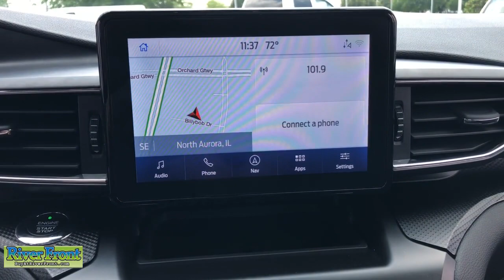2020 Ford Explorer St. Charles, Aurora, Glendale Heights, Naperville, North Aurora, IL 23484-2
Red Used 2020 Ford Explorer ST available in North Aurora, Illinois at RiverFront CDJR. Servicing the St. Charles, Aurora, Glendale Heights, Naperville, IL area.

CARFAX One-Owner. Red 2020 Ford Explorer STbr4WD 3.0L EcoBoost V6brbrBLUETOOTH, TINTED WINDOWS, ONE OWNER!, CLEAN CARFAX!, SUNROOF/MOONROOF, BACKUP CAMERA, NAVIGATION SYSTEM, LEATHER SEATS, ST STREET PACK!!!, PANORAMIC MOONROOF!!!, TOW!!!, 21 FACTORY WHEELS!!!, 4WD, Equipment Group 400A, Exterior Parking Camera Rear, FordPass Connect, Heated front seats, Heated rear seats, Heated steering wheel, Navigation System, Performance Front & Rear Brakes, Power Liftgate, Radio: B&O Sound System by Bang & Olufsen, ST Street Pack, SYNC 3 Communications & Entertainment System, Twin Panel Moonroof, Ventilated front seats, Voice-Activated Touchscreen Navigation System, Wheels: 21 Aluminum.brbrOur mission is to earn the customer's loyalty by delivering sales and services experiences with high quality, excellent value, integrity and enthusiasm. We function as a team, work ethically and focus on meeting and striving to exceed the expectations of our customers.brbrWe are open and ready to assist in your vehicle purchase! Contact us today for home delivery, at-home test drives, and complete your purchase from the comfort of your home.brbrRecent Arrival!brAwards:br  * 2020 KBB.com 10 Best SUVs Worth Waiting For   * 2020 KBB.com 10 Favorite New-for-2020 Cars